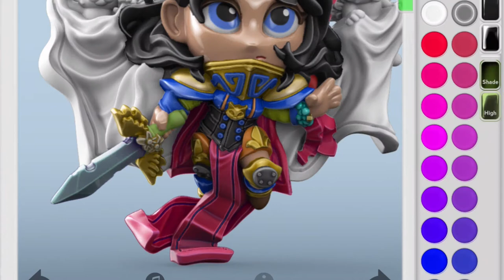Miniature Painting Preview (ColorMinis Capsule Chibi Sister Susan)